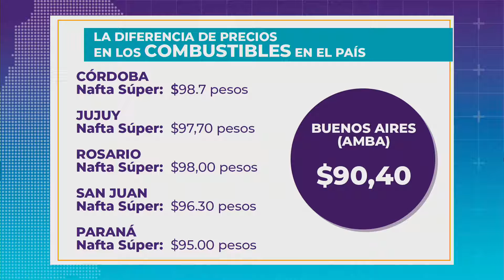¿POR QUÉ LOS COMBUSTIBLES SON MÁS BARATOS EN CIUDAD DE BUENOS AIRES?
Las petroleras ofrecen valores más bajos en la Ciudad Autónoma de Buenos Aires, mientras que en las provincias del norte argentino la diferencia alcanza casi el 10% con respecto el AMBA. ¿Por qué debemos seguir sosteniendo esta desigualdad sin argumento?
 Nos ocupamos de este tema y dialogamos con CARLOS PINTO Pte. de la Cámara de Expendedores de
Combustibles de Río Negro y Neuquén.